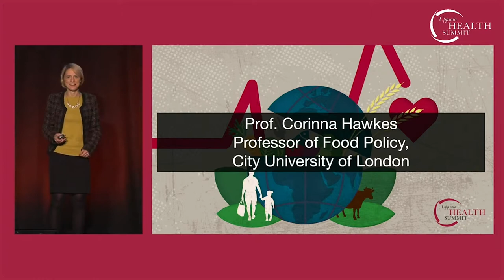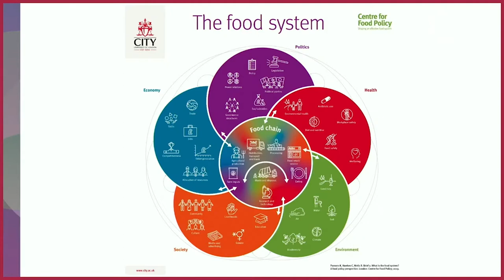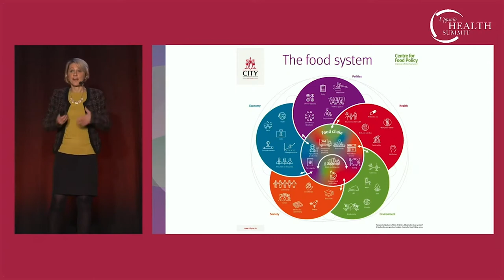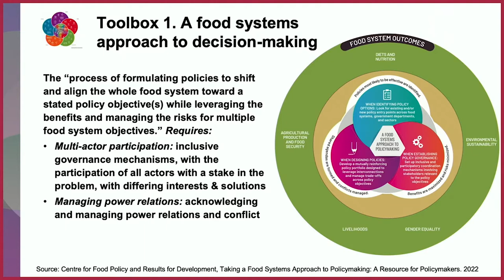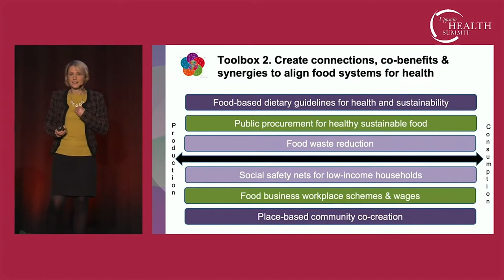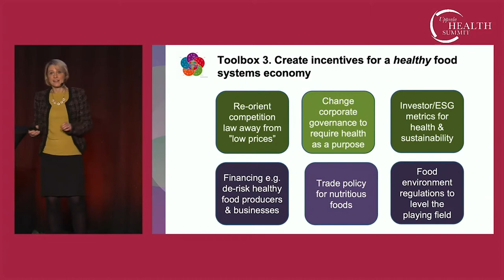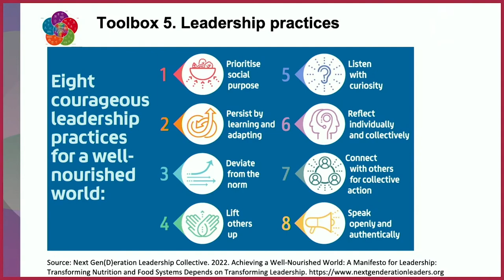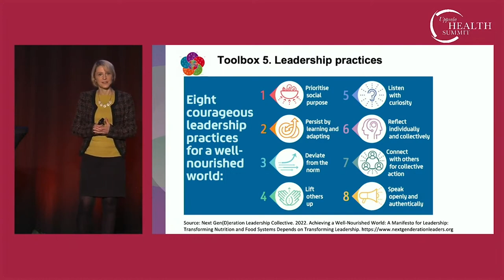Dr. Corinna Hawkes, Professor of Food Policy, City University of London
Dr. Corinna Hawkes, Professor of Food Policy, City University of London addresses Uppsala Health Summit 2022, Healthy Lives from Sustainable Food Systems, with a presentation titled "How to drive systems change: 6 key policies and participatory practices."